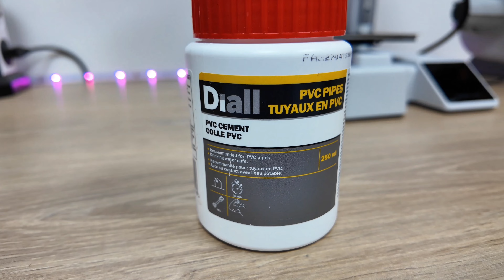La Bambu Lab A1 Mini encore plus compacte !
Voilà comment j'ai gagné de la place pour ma Bambu Lab A1 Mini, c'est vraiment top !

Par contre j'ai une mauvaise nouvelle, j'ai vérifié seulement après avoir tourné la vidéo, les droits d'utilisation de ce modèle et malheureusement, je ne pourrais pas vous partager mon Remix... J'en suis désolé !

Une imprimante vraiment incroyable et super abordable !